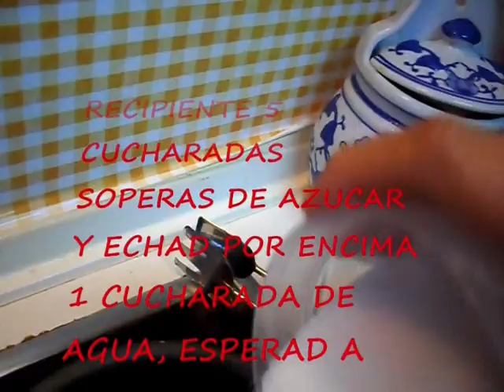FLAN SIN HUEVO